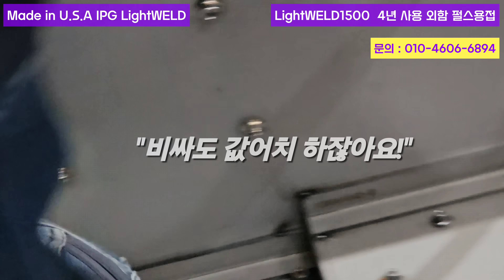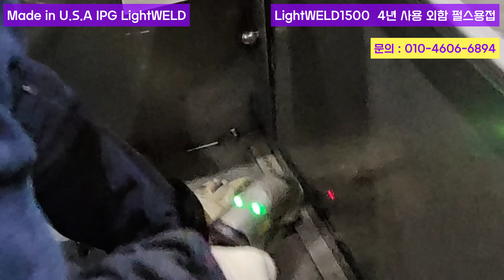IPG LightWELD 펄스모드로 외함을 이렇게 빨리 용접한다구!. "2025년 새해 복 많이 받으십시요!"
2025년 펄스 모드 활용하셔서 귀사의 성공을 가져 가십시요!
SME 는 한국 최다 판매의 이유는 LIGHTWELD 잘 사용하는 방법도 같이 판매합니다.
고객이 성과를 가져 가실 수있도록 최선을 다하고 있습니다.

"Utilize the pulse mode in 2025 and bring success to your company!
The reason SME has the highest sales in Korea is that we also sell the best ways to use LIGHTWELD effectively.
We do our best to ensure our customers achieve great results.